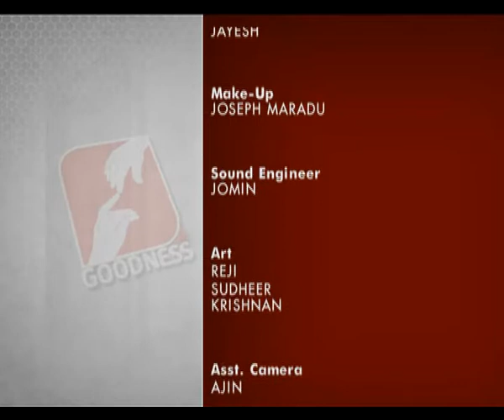KUDUMBADEEPAM Epi 266 Dr Sr Rose Jose ഒരു സമ്പൂർണ ഫാമിലി കൗൺസലിങ്